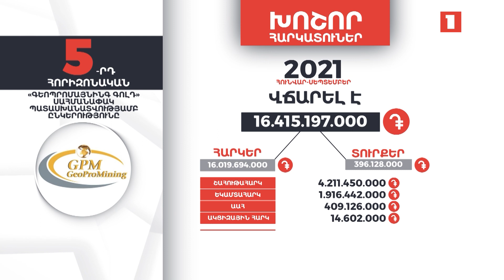«Գեոպրոմայնինգ Գոլդ»-ը 9 ամսում 16 մլրդ 415 մլն դրամ հարկեր և տուրքեր է վճարել